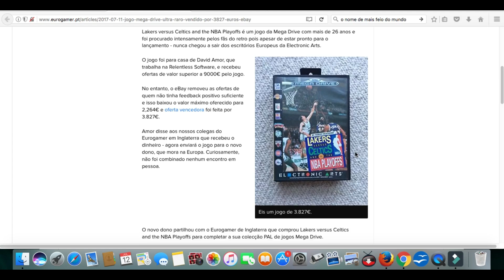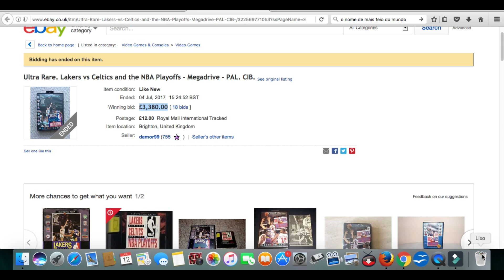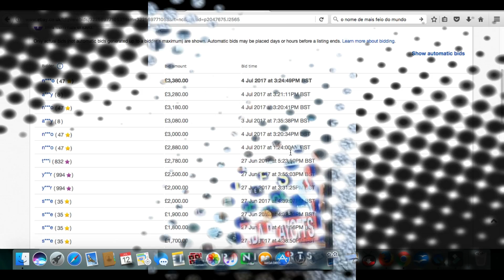GAME RARO DE MEGA DRIVE É VENDIDO POR MAIS DE 3 MIL EUROS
Game raro de Mega Drive é vendido por mais de 3 mil euros no Ebay, e caso repercute.